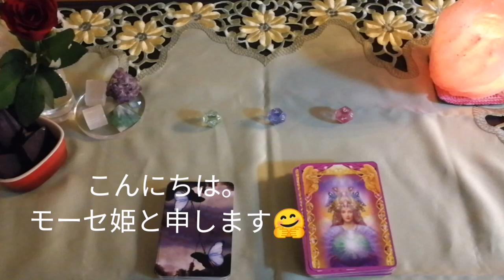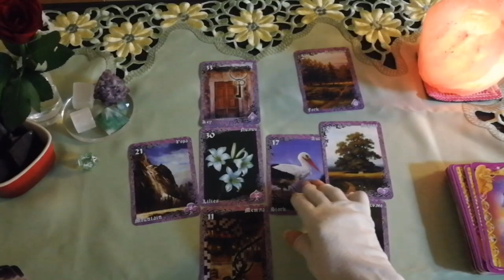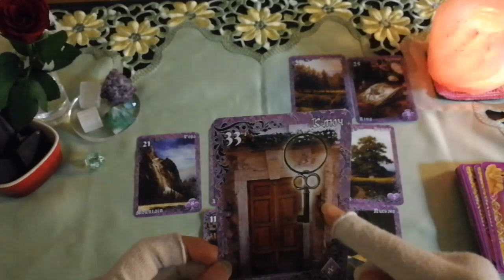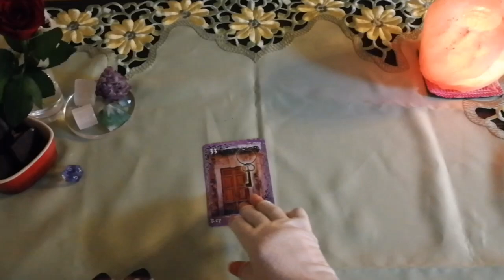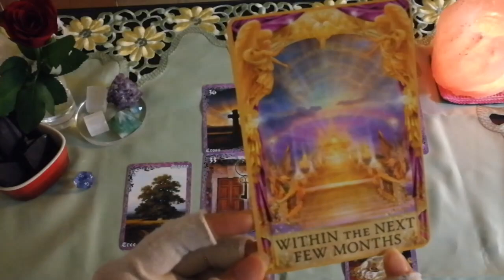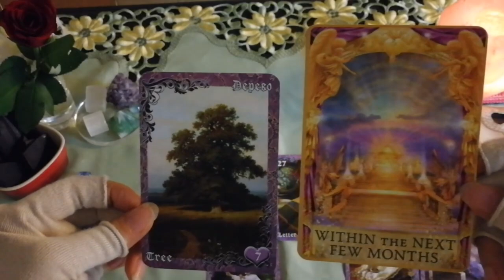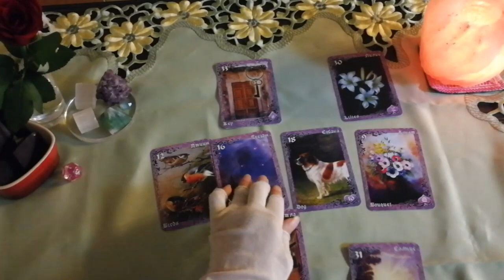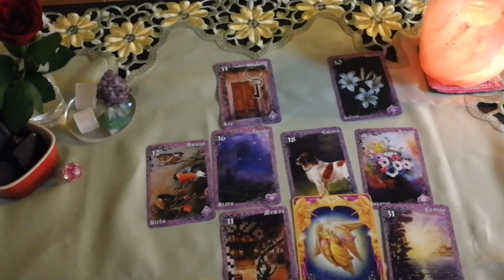この恋諦めたほうがいい?😭この恋に未来はあるの?あの人はもう想ってくれていないの?😭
こんにちは。モーセ姫と申します。

この恋諦めたほうがいい?😭

この恋に未来はあるの?😭

ちょっと切ないテーマ扱いました。

出せません。

💌💌お知らせ💌💌

princess_mose_2222

 🌼毎日のメッセージアップしています🌼

🍍1🍍グリーン🍍1:09 〜

🍍2🍍ブルー🍍9:10 〜

🍍3🍍ピンク🍍18:17 〜

※電話鑑定、テキスト鑑定

ココナラよりもリーズナブルに

設定させていただいております🤗